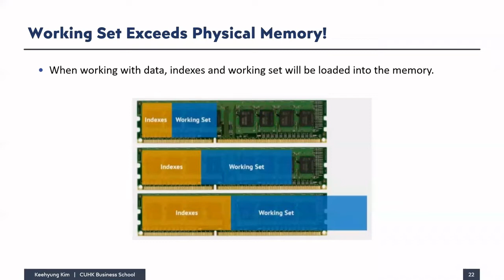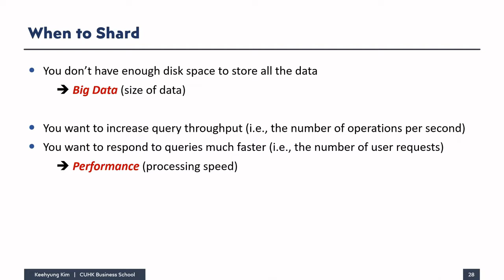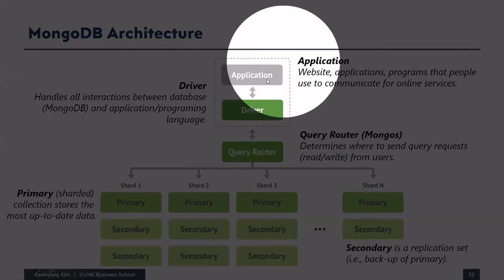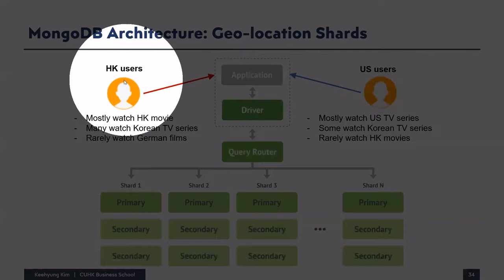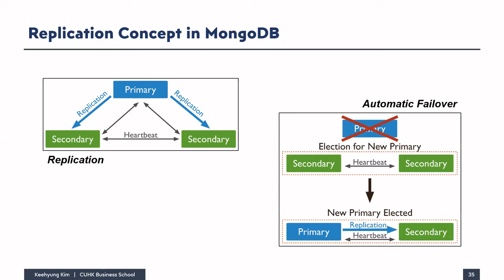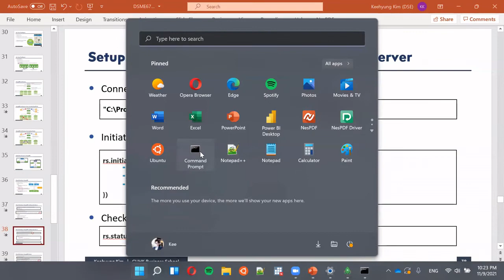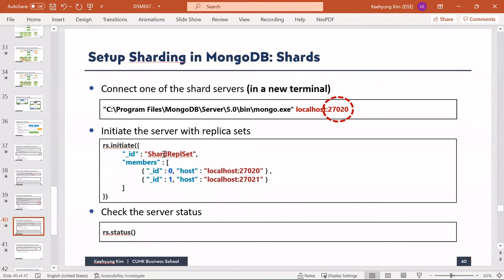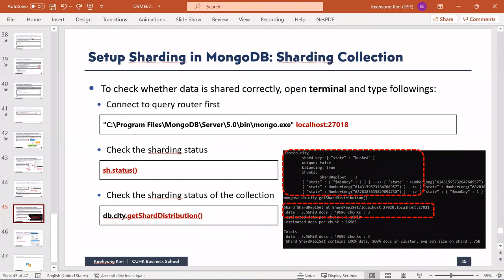Big Data: Scaling Strategy in MongoDB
This lecture is part of the course "Database and Big Data Management", covering scaling strategy (replication & sharding) in MongoDB.